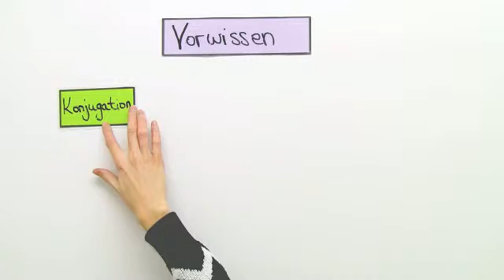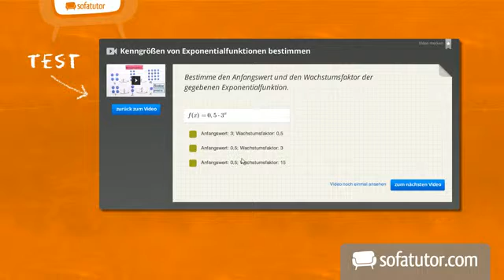Latein: Unerfüllbar gedachter Optativ der Gegenwart | Satzbau und Satzarten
Das komplette Latein-Video zum Thema Unerfüllbarer Optativ der Gegenwart findest du

Inhalt:
"Optativ Gegenwart"
"Optativ unerfüllbar Gegenwart"
"Optativ unerfüllbar gedacht Gegenwart"
"Optativ unerfüllbar Gedacht Präsen"
"Optativ unerfüllbar Präsens"
Optativ Gegenwart

Dieses Latein-Video zum Thema Begehrsätze gehört zum Themengebiet "Satzbau und Satzarten".